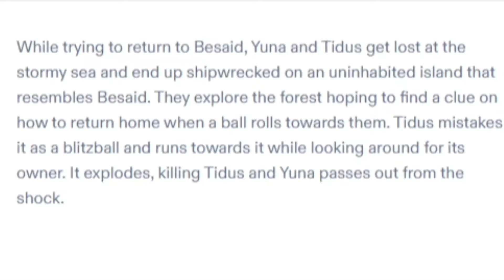Worst written dialogue in Final Fantasy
This text is taken from a light novel that acts a sequel to FFX-2 that is then expanded by an audio drama that was included in the FFX/FFX2 HD collection making it seem like they wanted to canonize it.

I think you can tell what I think of the story.